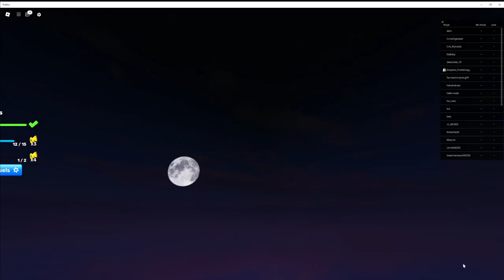I make rivals then killz them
Playin with the rival boyz